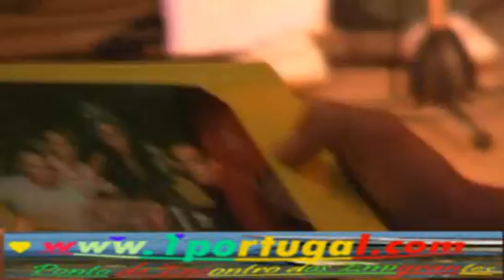Fete des Loges - Restaurant Bresilien - 2008 - N.3